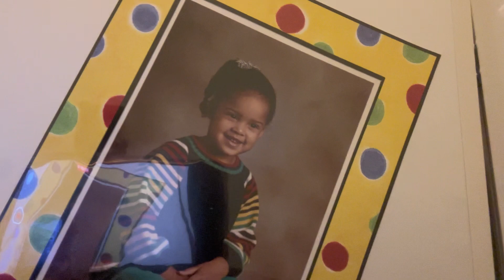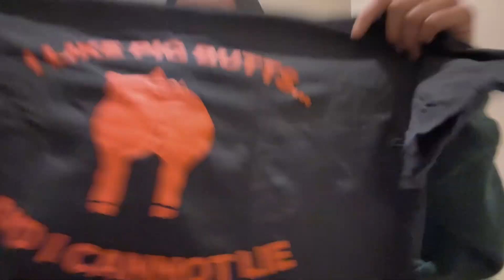Why I decided to let go of all my friends… choosing solitude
Welcome to My Life as Jess! This channel is all about sharing my unique life journey and experiences. Join me as I navigate through various aspects of life, including personal growth, relationships, self-care, and more.

On this channel, you'll find a range of videos that offer glimpses into my daily life, challenges, triumphs, and the lessons I've learned along the way. From sharing my favorite hobbies and interests to discussing meaningful topics that resonate with many, My Life as Jess is a place for authentic stories and relatable content.

On this website you can find, Ebooks, Merch and coaching.

About me:
Name- Jessica
Favorite Color- Pink
From- VA
Favorite Food- Pasta